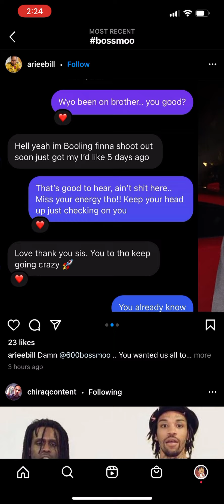Chief Keef Brother BossMoo 600 One of Two people found dead at home in Woodland Hills “Footage”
Chief Keef Friend BossMoo600 / GBE Allegedly K!lled a Female Before Taken His Own L!fe in LA

Memo600 & Young Famous Speaks On Boss Moo K!lled in LA "LAPD"

Memo600 & YoungFamous Speaks On Boss Moo K!lled in LA "LAPD"

Interviews, News, Copyright, Merch, Clear up a BLog & Marketing at Affordable Pricing: Looking to Promote on Our Videos Contact
Big Chuck

Looking to Invest? Try these Links

Invest in Stocks for the Future

Our Gaming Channels

Products Used to Create This Video:

Gaming Chair
OBS Studios